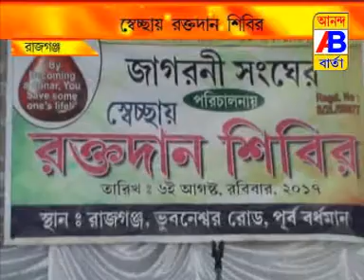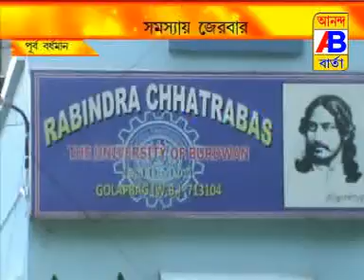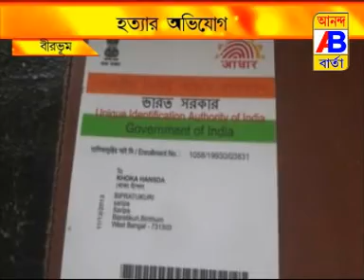NEWS 6 8 17 1st